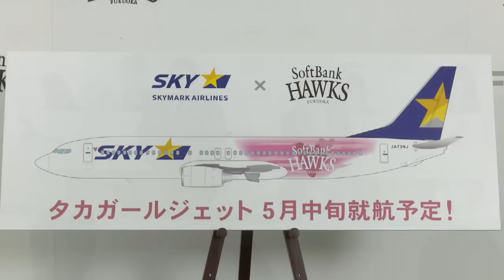ソフトバンクホークスxスカイマーク タカガールジェット就航 記者会見 20170315